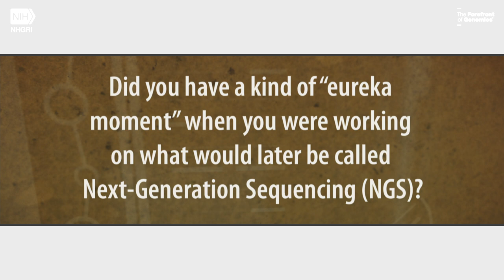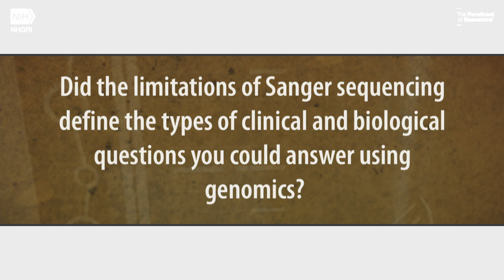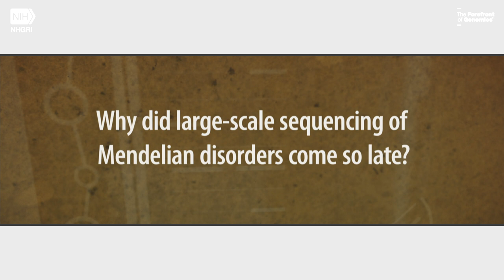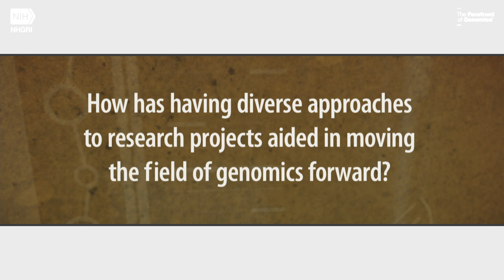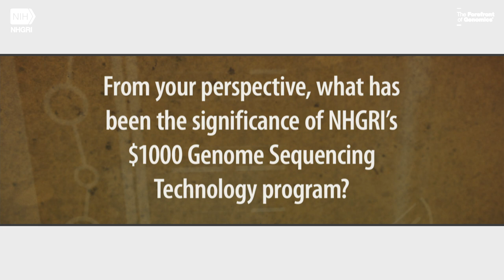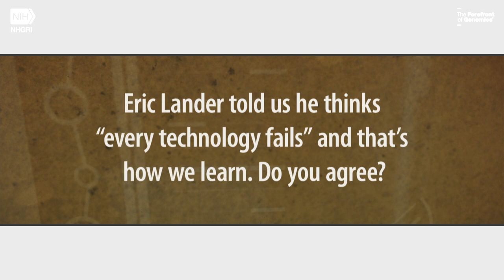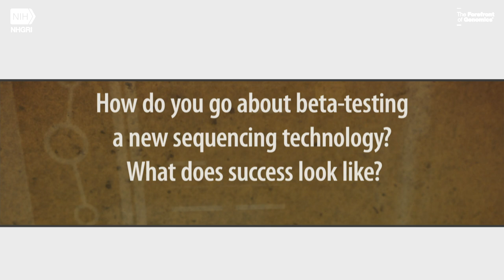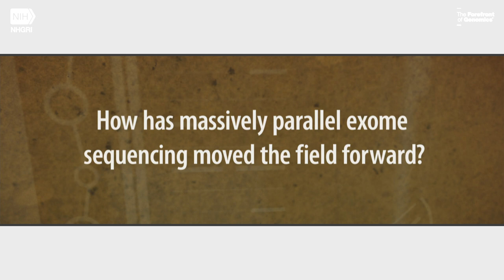NHGRI's Oral History Collection: Interview with Jay Shendure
Jay Shendure, M.D., Ph.D. is a Professor in the Department of Genome Sciences at the University of Washington School of Medicine and an Affiliate Investigator in the Human Biology Division at the Fred Hutchinson Cancer Research Center.  In the lab of his doctoral advisor George Church at Harvard, Dr. Shendure was among the first to demonstrate a proof of concept for massively parallel next-generation sequencing in 2005.  His group at the University of Washington pioneered exome sequencing and its application to Mendelian disorders. In 2012, he became the youngest individual to receive the Curt Stern Award from the American Society of Human Genetics. In this interview he discusses Dr. Shendure discusses his life and scientific career, beginning with his work in the Church lab and extending through his discussions of Mendelian diseases, genomic medicine and the legacies of the Human Genome Project.

Credits:
Executive Producer/Interviewer/Historian: Christopher Donohue, Ph.D.
Assistant Producers: Kris Wetterstrand, M.S., Mukul Nerurkar